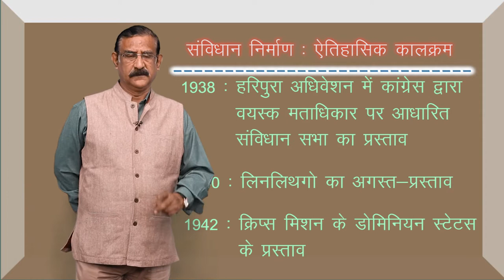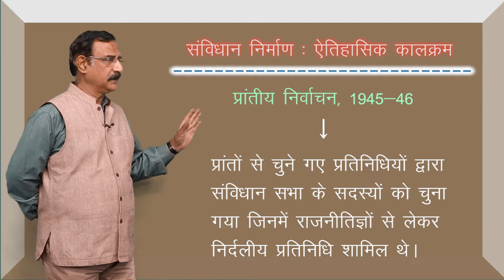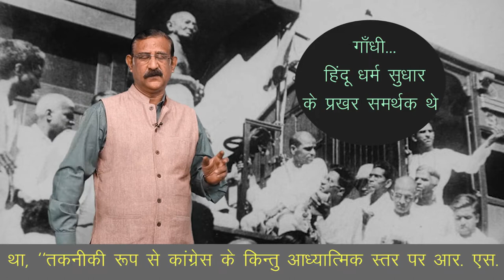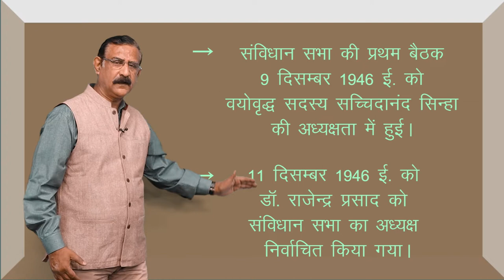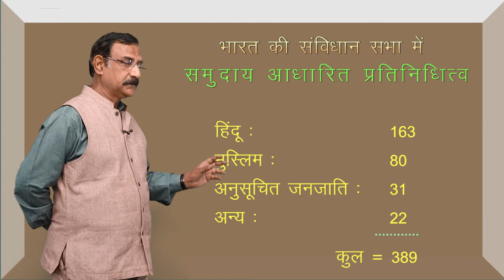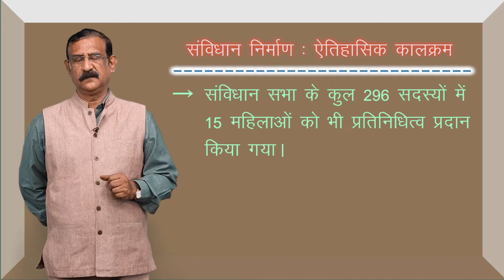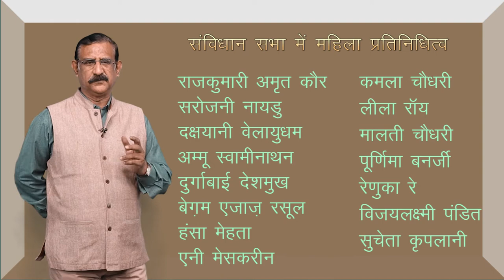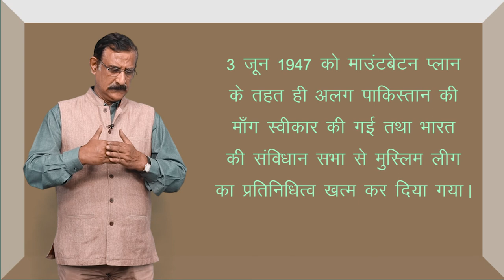CLASS 12th HISTORY | CHAPTER - FRAMING THE CONSTITUTION | संविधान का निर्माण